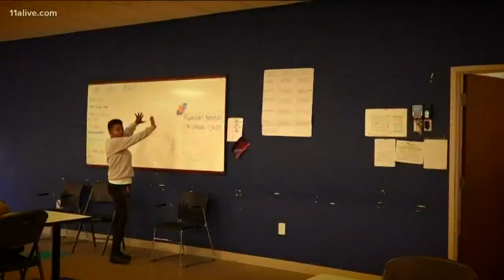RUSH BLOCK | Officer-shoots man in Wendy's after alleged attack, family torn apart, no discriminatio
One family is torn apart after a fatal hit and run.